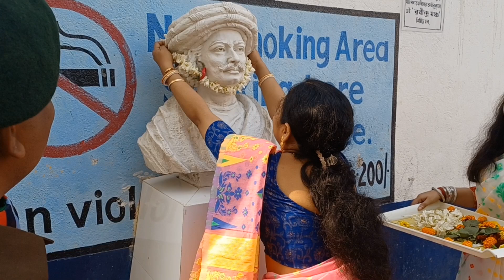74th Republic Day Celebration at Begampur High school on26.01.2023.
74th Republic Day Celebration at Begampur High school on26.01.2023.